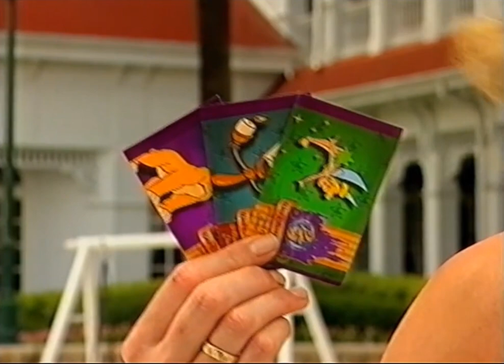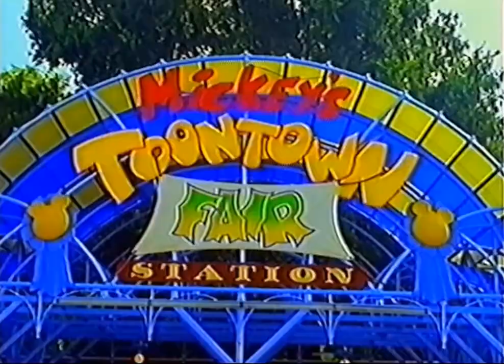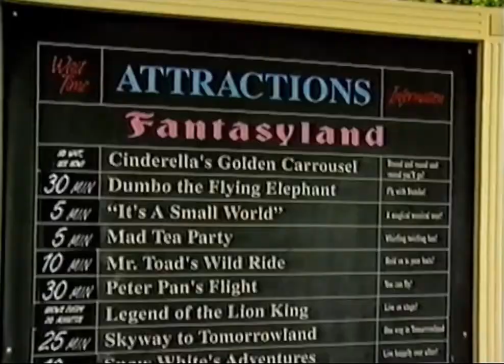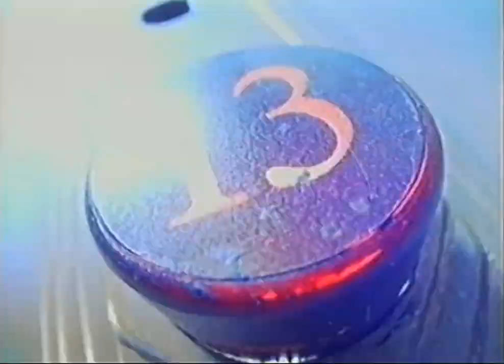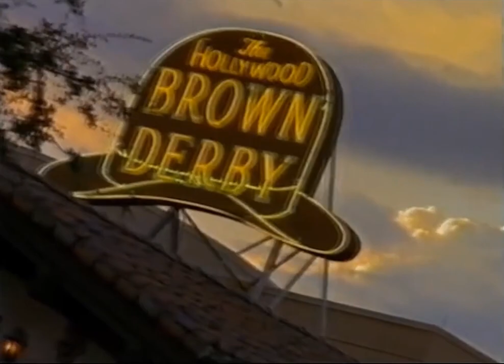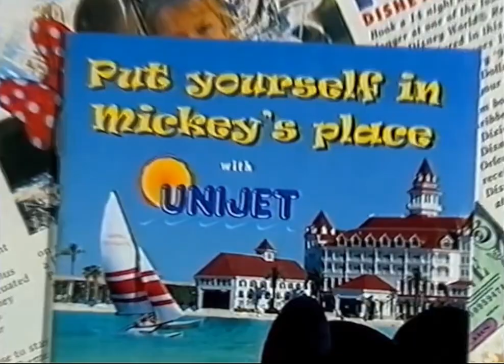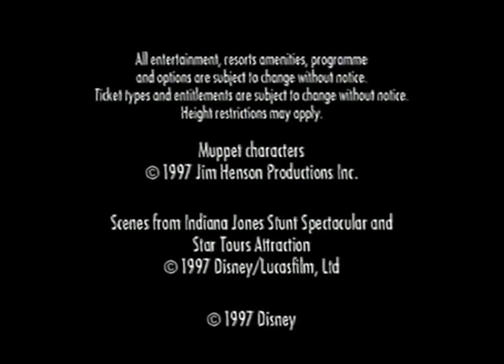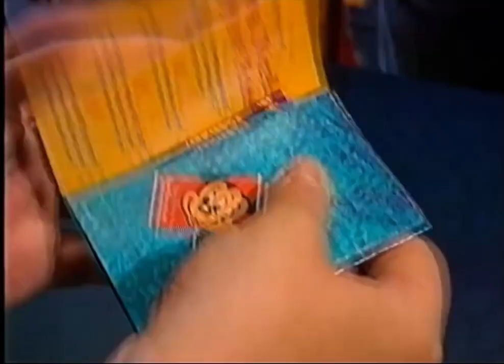Rare Walt Disney World Holiday Guide presented by Andrea Boardman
Disney World Holiday Guide

She started out presenting when ITV's Disney Club launched in the UK in 1988. Andrea was given the role as female presenter after 2,000 hopefuls applied for the job. She went on to present Disney Adventures (ITV),

a very interesting and well made disney world travel video featuring 2 british families and presented and hosted by Andrea Boardman

it not only introduces brand new rides and attractions for that year but also features a brand new park !. disneys animal kingdom

the 2 families give their views on the rides and attractions highlighting their favourites and experieinces in the parks

Soarinfans Disney Vacation Youtube Videos

Buzz & Woody Intro

soarinfan videos

Disney Intro Youtube
Soarinfan Videos
Soarinfan Favourite Disney Youtube Videos
Disney Castle Intro
Super Fun Disney Intro New Disney Intro Updated 2020
New Disney Intro YouTube
Cute Walt Disney Pictures Intro
Pixar Intro Parody
Disney Intro / New Disney Intro YouTube
#20 Super Fun Videos
Disney Castle Intro
the Disney channel
the wonderful world of Disney
Classic Walt Disney Pictures Intro YouTube

Disney Tinker Bell
Tinker Bell Variant
Disney Star Wars
Star Wars
Florida Travel Day
Disney Family

Disney Variant

Soarinfan Videos